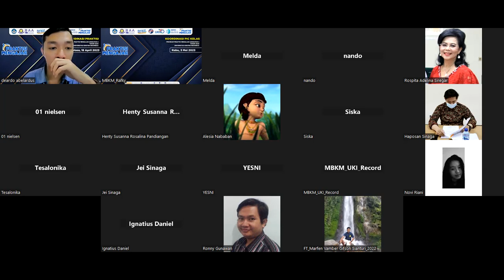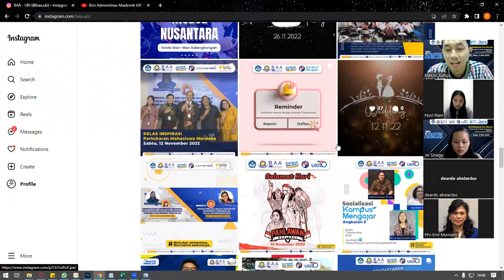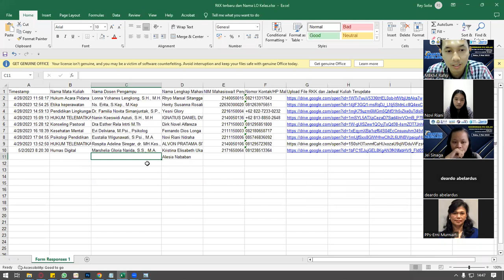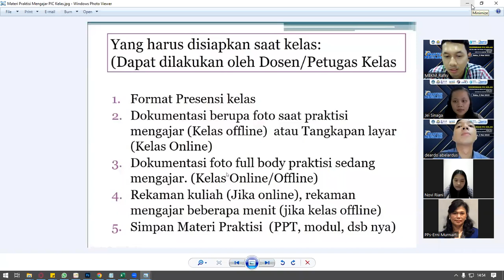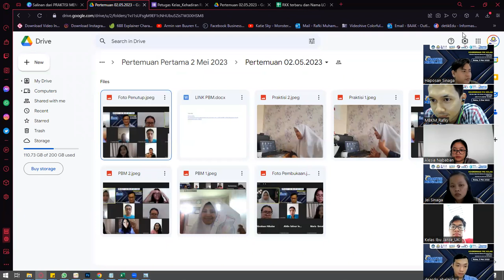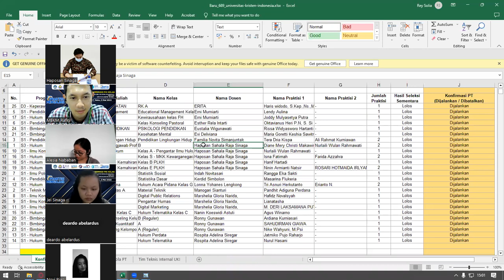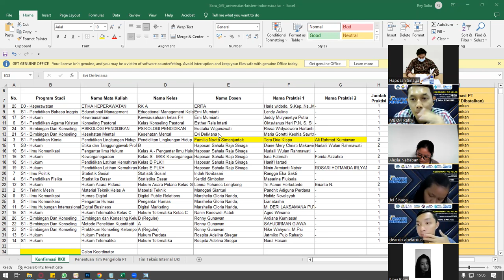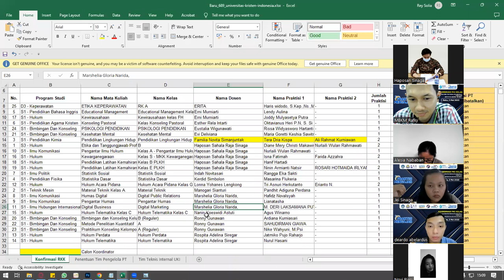Koordinasi Praktisi Mengajar - Sesi Petugas Kelas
Rekaman kegiatan praktisi mengajar, Sesi Petugas Kelas